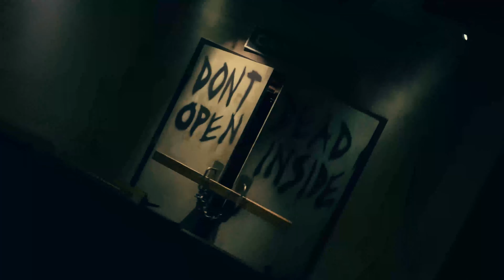Los Angeles 2019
7 days in Los Angeles, CA summerised in 4 minutes of music and video.